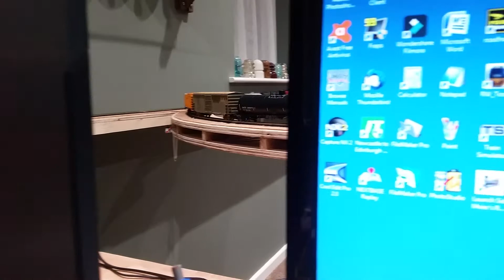HO scale layout around room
Newly built layout running around the edge of my office. There's still lots to do - signalling, ballasting and filling in the edge of the baseboards. There's in excess of 50' of track.